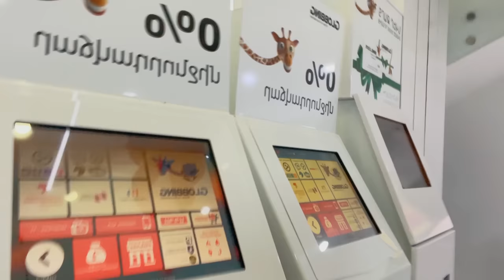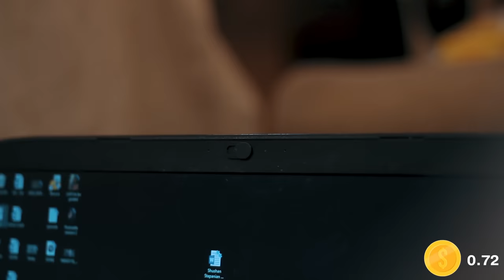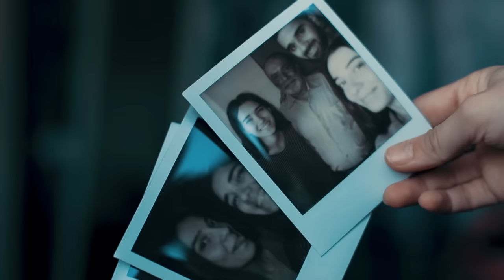Պատվիրել եմ 25 իր $100-ով․ ՄԱՍ 1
Բոլոր պատվիրածս իրերի լինկերը ներքևում!

Youtube-ից աշխատած իմ առաջին $100-ով որոշեցի պատվիրել աշխարհի աաամենատարբեր բաները։ Քանի որ իրերը շատ են, լինելու ա 2 մասանոց վիդեո։ ♥

2. Համակարգչի տեսախցիկի պիտակ՝

4. Ճամփորդական թղթե օճառ՝

5. Ճամփորդական ծալվող կախիչներ՝

6. Ջրի շիշ շան համար՝

7. Կանաչ ակնոց՝

8. Եղունգի լաքի բռնիչ՝

9. Ջրի տափակ շիշ՝

10. Տաբատի էն անկապ կոճակը, ամեն դեպքում՝

11. Ճամփորդական կողպեք՝

12. Պոլարոիդ ֆոտոխցիկի թուղթ՝

13. Ձվի ժամանակացույց և բռնիչ՝

14․ Ականջօղերի organizer՝
ALIEXPRESS (մի քիչ ուրիշ ա)

Հետևեք ինձ սոցիալական ցանցերում՝